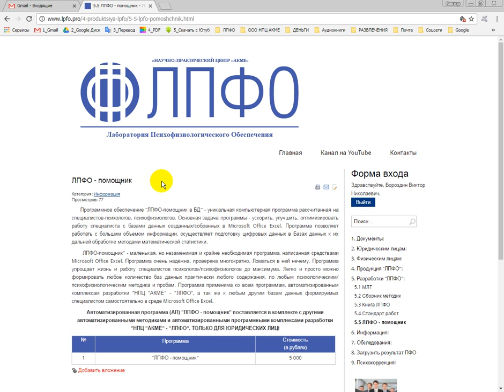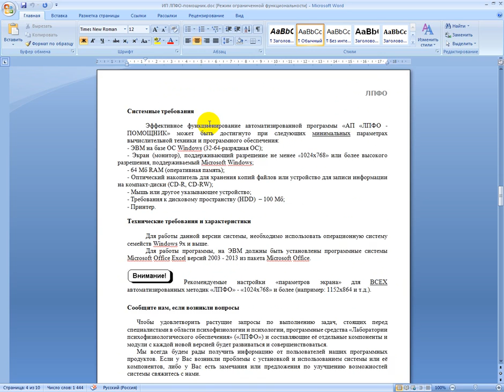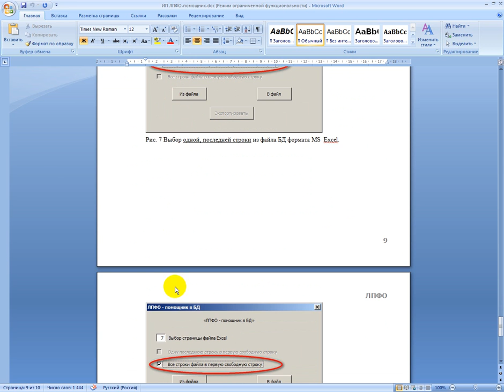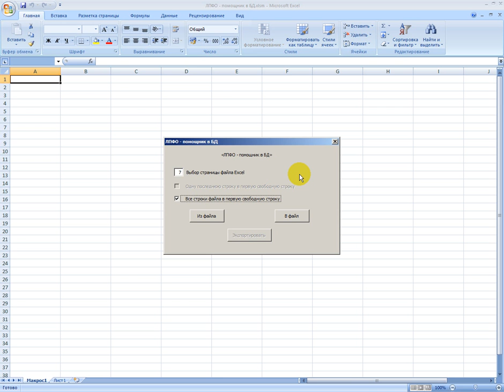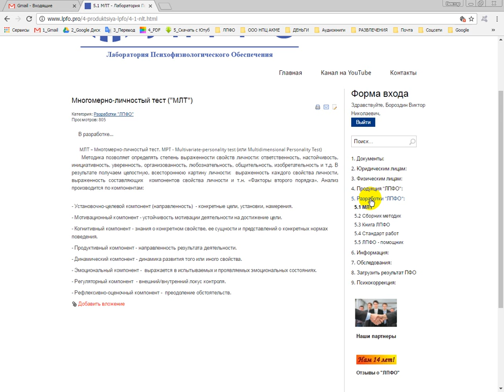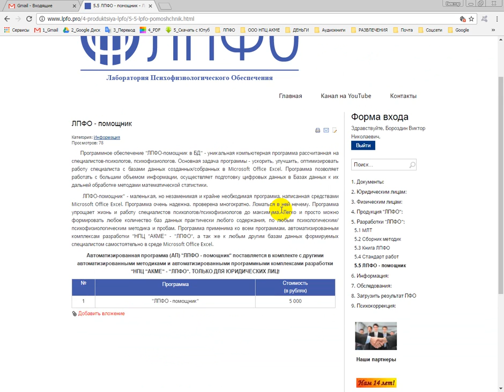Программа для психологов. ЛПФО-помощник